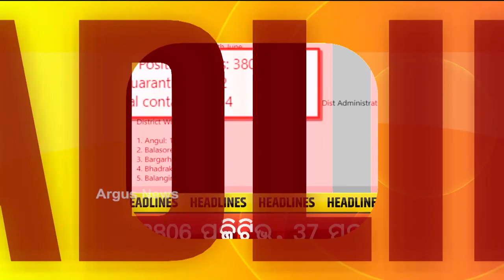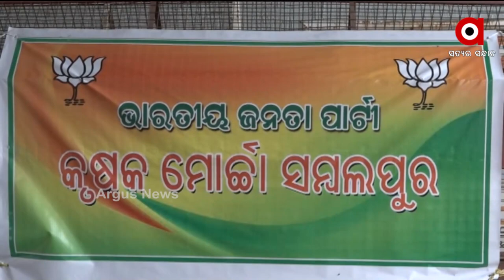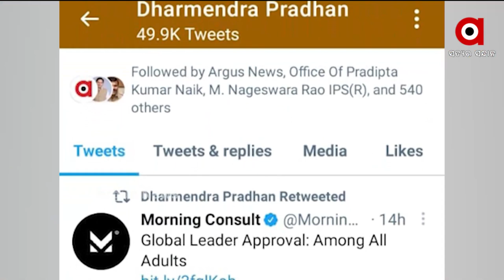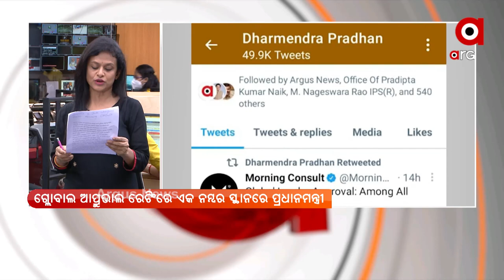Argus Update 12 PM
+ ସାରା ରାଜ୍ୟରେ ଚାଷୀ ଅସନ୍ତୋଷ

+ କରୋନା କାଳରେ କୌଶଳ ବିକାଶକୁ ବୁଷ୍ଟ୍

+ ମାଷ୍ଟରକ୍ୟାଣ୍ଟିନ ଘୋଡ଼ା ପ୍ରତିମୂର୍ତ୍ତି ସ୍ଥାନାନ୍ତରକୁ ପ୍ରତିବାଦ

+ କରୋନା କଟକଣା ଭିତରେ ହେଉ ଅନ୍ୟ ସ୍ଥାନରେ ରଥଯାତ୍ରା

+ ରାଜ୍ୟରେ ୨୪ ଘଣ୍ଟାରେ ଚିହ୍ନଟ ହେଲେ ୩,୮୦୬ କରୋନା ଆକ୍ରାନ୍ତ

+ ଧରାପଡ଼ିଲେ ଅଧ୍ୟାପିକା 420